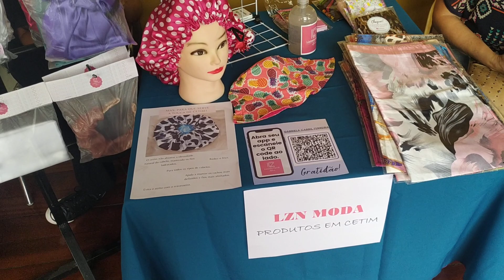PEÇAS ARTESANAIS INCRÍVEIS! EXPOMULHER - PALACETE PROVINCIAL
Hoje participei da 4 Edição do EXPROMULHER, no Palácio Provincial em Manaus.
Esse evento é iniciativa do Governo Do Estado do Amazonas. Está acontecendo nos dias 21, 22 e 23/12, das 9h ás 17h. 😘❤️